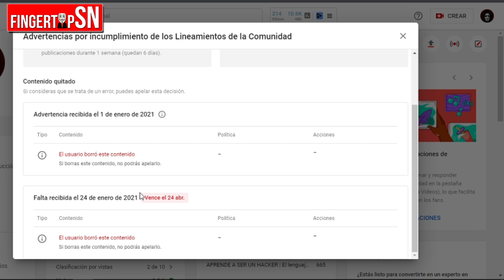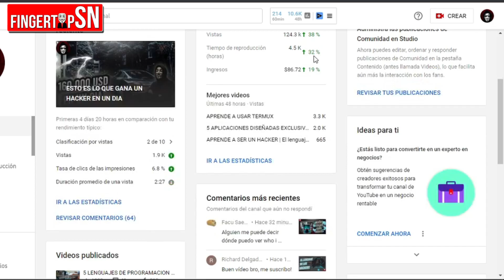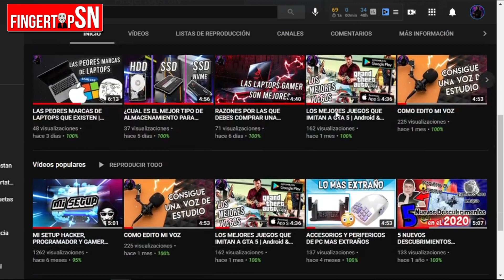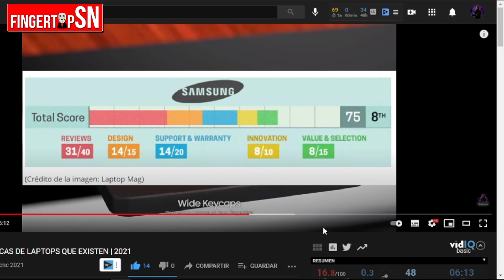YOUTUBE VA A ELIMINAR EL CANAL POR ESTO...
El día de hoy te traigo un video en donde te explico porque supuestamente nuestros videos están infringiendo las políticas y normas de YouTube, hace algunas semanas YouTube decidió colocarnos nuestro primer strike por 2 videos que fueron borrados del canal. El contenido sobre ciberseguridad no es muy bien visto en YouTube y es por eso que la mayoría de canales de ciberseguridad tienen este tipo de problemas, pero en este video también te vengo hacer la invitación para que te suscribas al canal secundario para de esta manera poder generar una comunidad allá también y en el caso de que este canal se elimine, podamos continuar en el canal de FingerTops SN.

® DARLE LIKE
® COMPARTIR

fingertips sn,fingertips,fingertops sn,youtube elimina suscriptores,youtube elimina el canal,how to reate a youtube account,how to make a youtube channel,politicas de youtube,nuevas politicas de youtube,normas de youtube,las nuevas normas de youtube